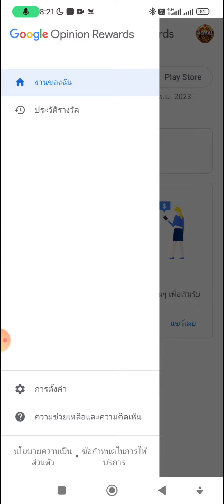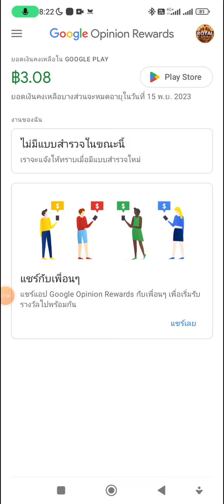แอพทำแบบสอบถาม แค่ 1 นาที Google Opinion Rewards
รับเงินจากการตอบแบบสำรวจสั้นๆ ดาวน์โหลด Google Opinion Rewards เลยที่

ลิ้งค์คลิปที่รีวิวทั้งหมด